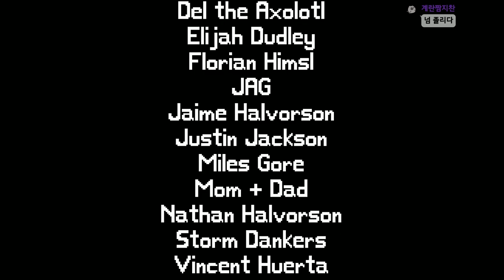내 친구 찍찍이가 괴물이 되버렸어....?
생방 시간 : 이제 랜덤입니다 (__) 월요일 휴방

가격: 2200원